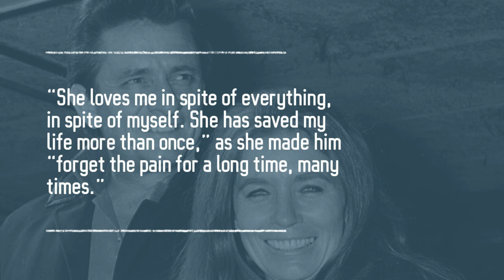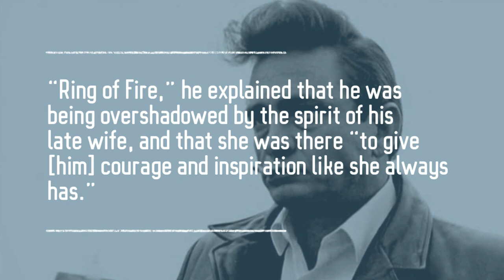Exploring the Enduring Love of Johnny Cash and June Carter Through the Years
From his #1 hit “I Walk the Line” in 1956 to the iconic “Folsom Prison Blues,” many have known and loved Johnny Cash over the years. No love, though, seems as great as the love that singer/songwriter June Carter had for Cash during their long years together.